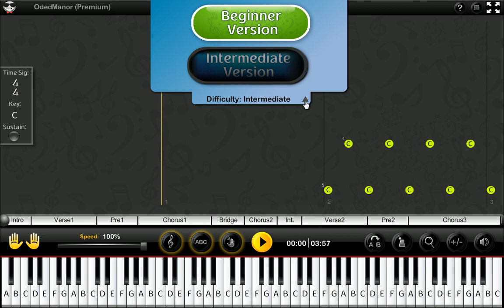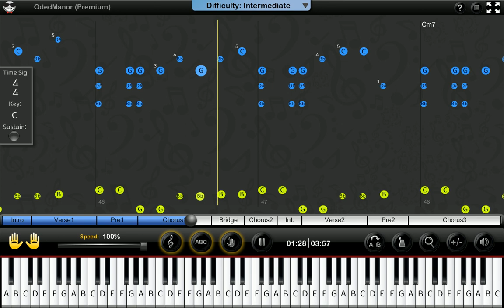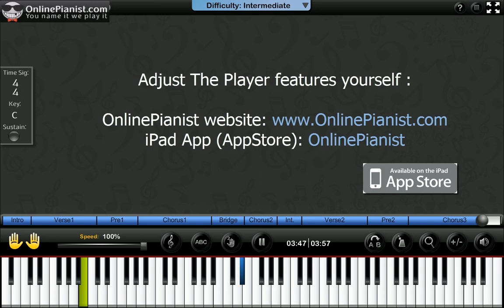Lipps Inc - Funkytown (Won't You Take Me To) - Piano Tutorial & Sheets (Intermediate Version)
Learn how to play Funkytown by Lipps Inc on the piano with the only animated piano tutorial online!

For the full piano lesson with personal adjustment of the player's features